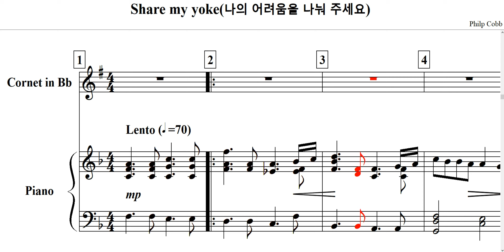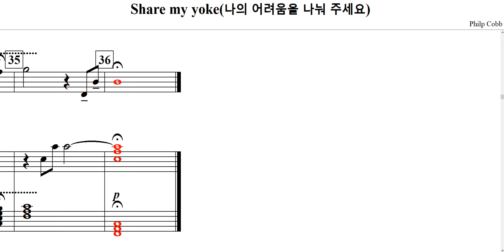Share my yoke(나의 어려움을 나눠 주세요 / Philp Cobb)-for Cornet